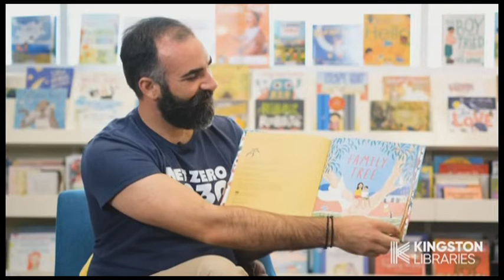SCA 10 News First NSW-ACT – Morning Updates (25.5.2022)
With Madeline Kerr (filling-in for Ruby Cairns)

Recorded on VAST Regional News (via VLC) on May 25, 2022

--CONTENT--
0:00 - Canberra
1:30 - Wollongong
3:00 - Central West
4:30 - Wagga